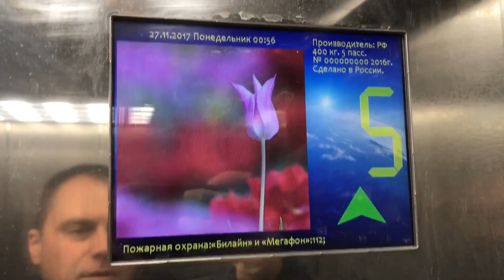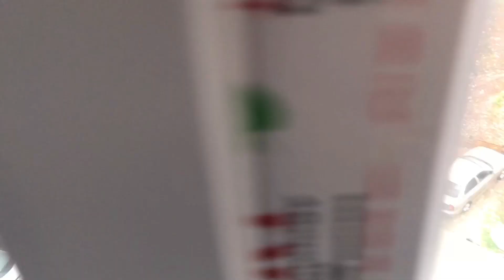Квартира для ПМЖ в Адлере // ЖД Троицкая- Изумрудная.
Цены от 60 000 за кв.м.

Получить более подробную информацию:
Бесплатный номер по всей России 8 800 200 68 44
Бахтин Елисей
По тел. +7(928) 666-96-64 (Viber, WhatsApp)
Как осуществить свой переезд на пмж в Сочи? Мы переехали в Сочи на пмж в апреле 2017 г. Рассказываем обо всех тонкостях переезда ,жизни и отдыхе в Сочи, а также о недвижимости Сочи.